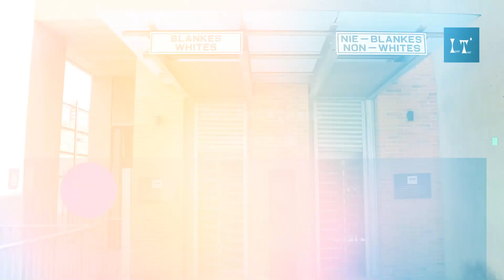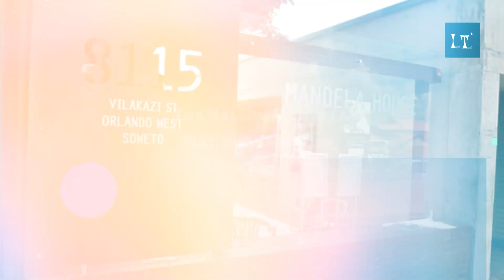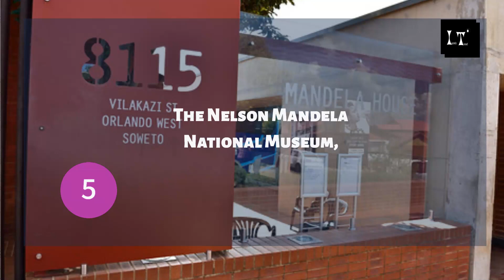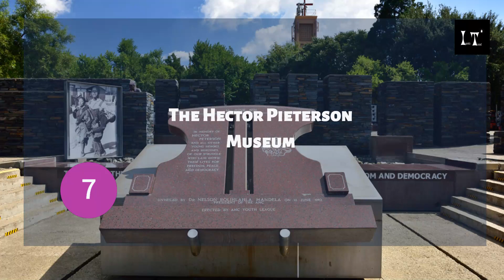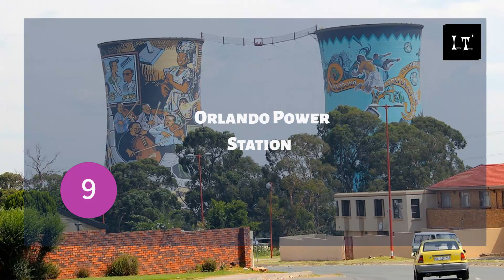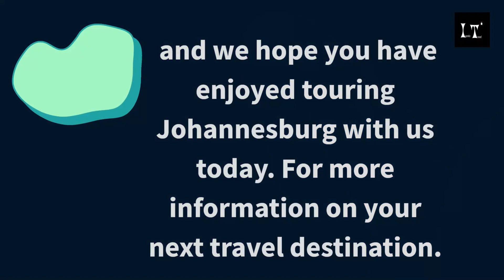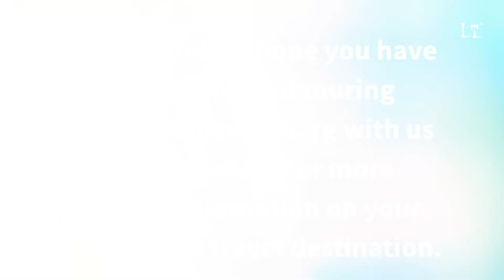12 of the top attractions in Johannesburg - See what everyone's talking about!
Thank you for choosing to travel to Johannesburg! In this video, we'll provide you with some important information about the city and what to expect during your stay.We'll cover things like the 12 places to visit, the infrastructure, what to see and do, and more. We hope that this video will help you make the most of your stay in Johannesburg and enjoy your time in the beautiful city!Johannesburg, also known as Jo'burg, Jozi, and E'Goli, the "city of gold," is a financial and industrial hub of South Africa that was founded on a long history of gold mining.The city is quickly changing from an edgy safari stopover to a vibrant hub for arts and culture, with cutting-edge contemporary galleries and the new Maboneng Precinct now ranking among the city's top attractions.
Top 12 places to visit amongst others includes :
1: The Apartheid Museum
2 : Gold Reef City
3: The Constitution Hill Precinct
4: The Cradle of Humankind
5: The Nelson Mandela National Museum
6: The Johannesburg Zoo
7: The Hector Pieterson Museum
8: Montecasino
9: Orlando Power Station
10: The Johannesburg Botanical Garden
11: The Playground Market
12 : Maboneng Precinct
Thank you and we hope you have enjoyed touring Johannesburg with us today.

Wants To Know How To Get The Cheapest Flights Available, EVERY Time... Click Link To An The Ultimate Guide To Travel Hacking Cheap Flights

In this video we might include an affiliate link to share with you information on certain product in return for a small commission should you be interested on purchasing the products at no extra charge to you .